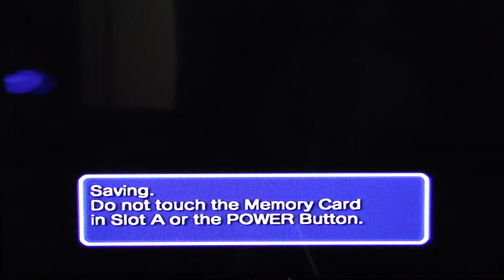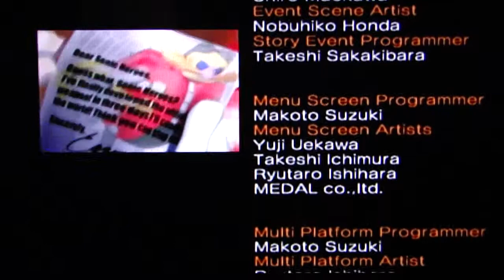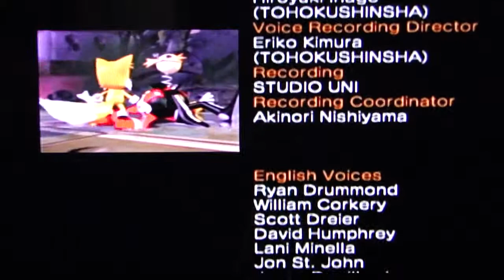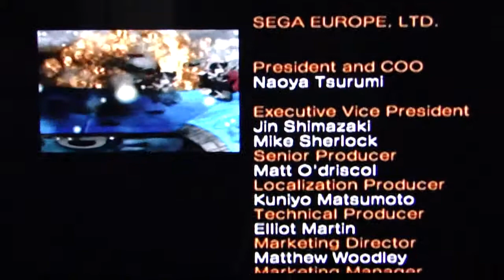Sonic heroes playthrough part 19 - My return to this wasn't that simple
This is my playthrough of Sonic heroes with live commentary